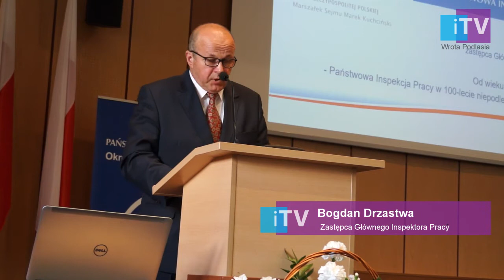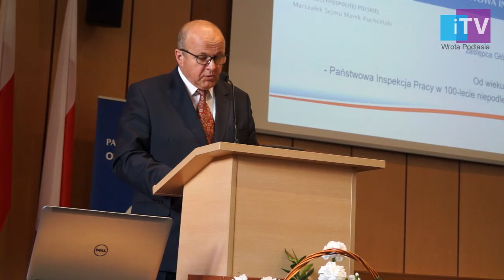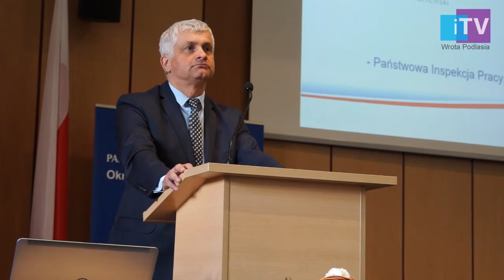Państwowa Inspekcja Pracy w 100 lecie Państwa Polskiego